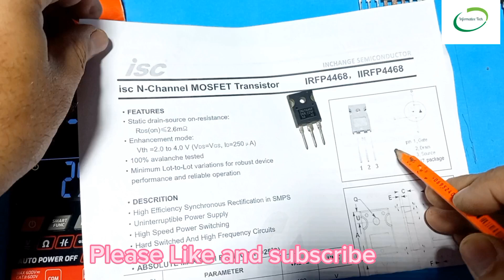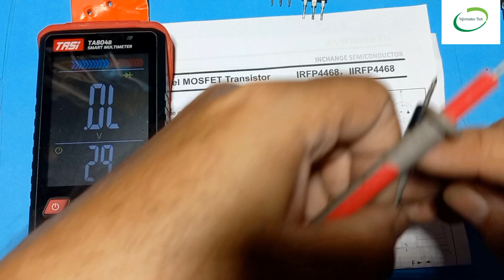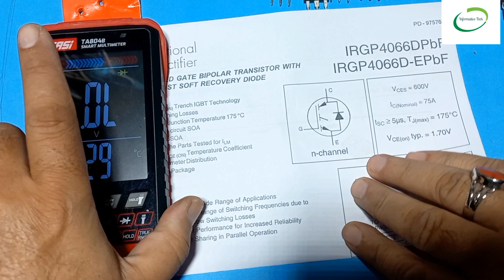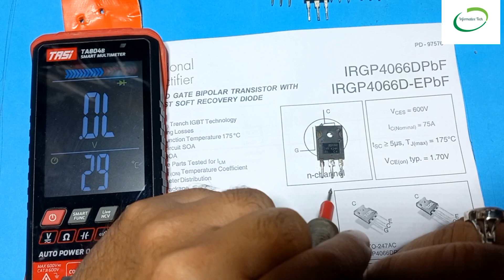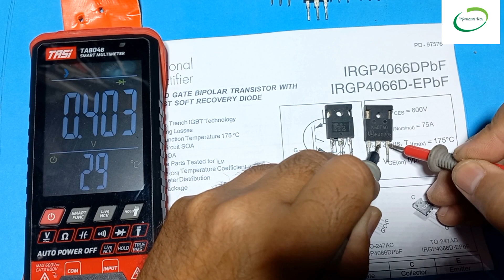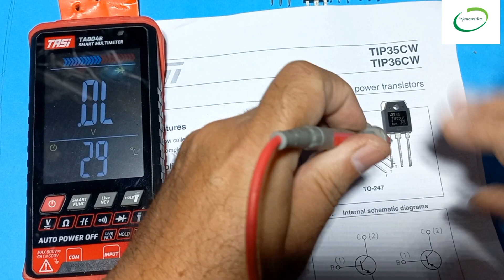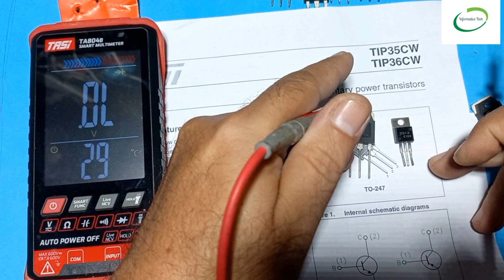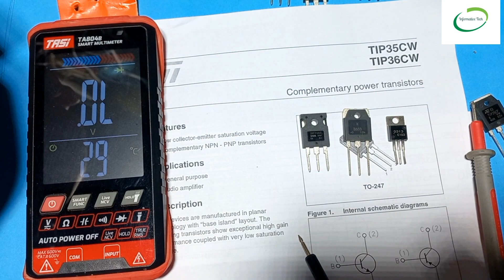How to test IGBT, Mosfet, Transistor, and Power diode in English/Urdu.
In this video we will discuss how to test IGBT, Mosfet , transistor and Power diodes.

Briefly describe each component where and how to use.

Salman information Tech.

Salman information Tech.